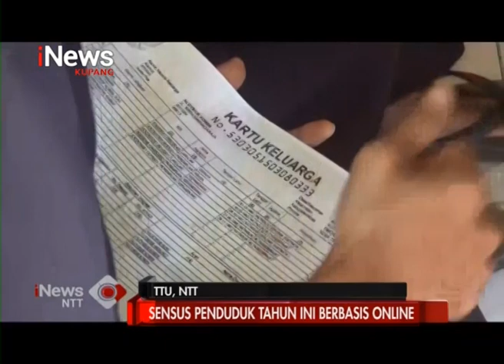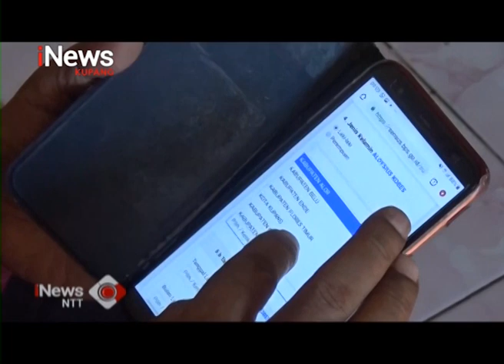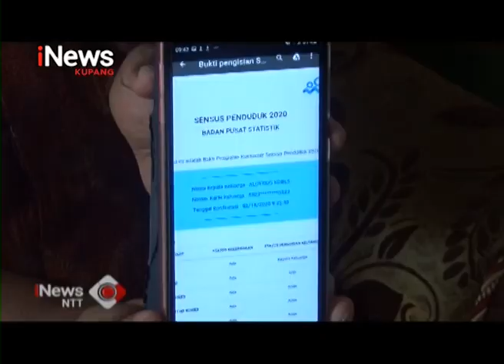iNews NTT - BPS Kabupaten TTU ajak Warga Sukseskan Sensus Penduduk Online 2020